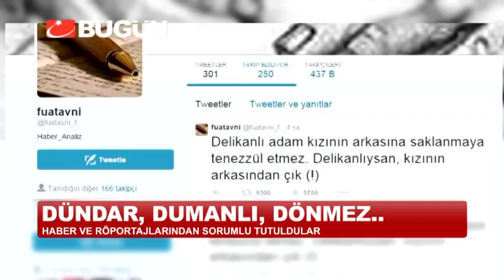GAZETECİLERE DAVA ÜSTÜNE DAVA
Cumhurbaşkanına hakaret suçlamasıyla bu kez gazetecilere dava üstüne dava açılıyor. Can Dündar'a yaptığı röportajdan dolayı,  Zaman Gazetesi Genel Yayın Yönetmenine yayınladığı haber nedeniyle, Zaman'ın Başbakanlık muhabirine ise yazdığı bir kitaptan dolayı dava açıldı.